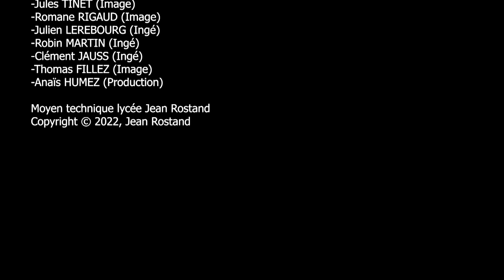PCP17 - Magazine Cinéma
BTS audiovisuel 2022, Lycée Jean Rostand Roubaix
Réalisation et ingénierie par Richard Louchet, Benjamin Pecqueux, Abderrazak Wawadahab

Projet scolaire